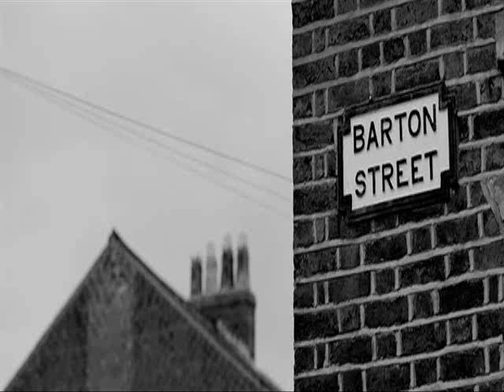JOY DIVISION THE BEST SCENE